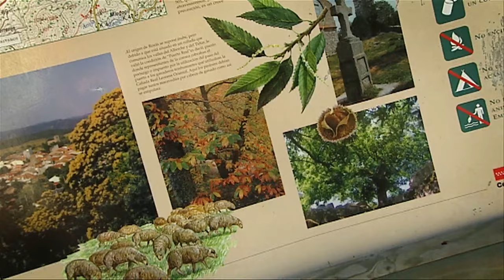Una ruta por la senda castañar de Rozas de Puerto Real, el más grande de Madrid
Carla queda con Ana, la agente de desarrollo local de Rozas de Puerto Real , para hacer la ruta de los castaños. Y es que Rozas de Puerto Real cuenta con el castañar más extenso de toda la región. La senda comienza en el mismo pueblo y aunque es famosa por sus castaños, cuenta con una gran diversidad floral. Aprendemos a coger castañas y a no pincharnos al abrirlas.

Su perímetro está rodeado por un ancho camino forestal de escasa pendiente y que permite disfrutar de amplias vistas arboladas.

Para acceder a la senda podemos llegar por la carretera de los pantanos (M-501), y a la altura del kilómetro 70, en la siguiente rotonda, tomaremos el primer desvío a la derecha, en dirección a Casillas. Si venimos del propio pueblo de Rozas por la M-508, llegaremos a la misma rotonda y tomaremos la misma dirección. Pocos metros después encontraremos un desvío a la derecha, donde el asfalto se convierte en tierra. Más adelante, también a escasos metros, podemos aparcar el coche y comenzar la ruta.

El enclave se localiza en el espacio protegido Zona Especial de Conservación (ZEC) de las cuencas de los ríos Alberche y Cofio, y a lo largo de los poco más de 3 kilómetros de recorrido (como dijimos, muy fácil), disfrutaremos del gran castañar de Rozas, de gran valor florístico y paisajístico, y el más amplio de toda la región, con algunos ejemplares centenarios. El castaño es un árbol de hojas caducas y de forma alargada con borde aserrado y puede alcanzar 30 metros de altura. Es muy apreciado por su madera y como productor de castañas comestibles, tan tradicionales dentro de muy pocas fechas.

El castañar se extiende de forma continua al oeste de la senda, hacia la montaña que nos escolta en nuestro camino, el alto del Mirlo, de 1.768 metros de altitud, única montaña de altura relevante de la sierra de Gredos que pertenece a los límites de la Comunidad de Madrid, y que sería objeto de otra senda. Además, de castaños, en la zona encontraremos pastos con vegetación arbórea dispersa de fresnos y rebollos.

En cuanto a la fauna podremos observar ejemplares de águila imperial ibérica, buitre negro, cigüeña negra y topillo de cabrera. La ruta se puede realizar en cualquier época del año.